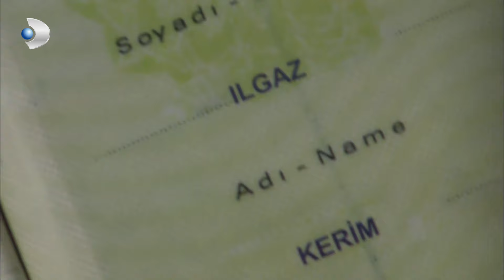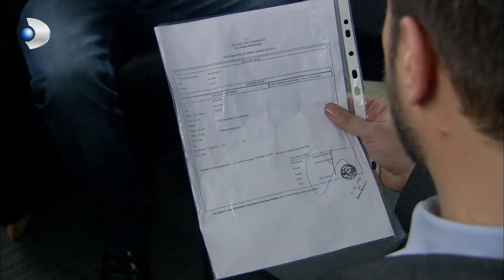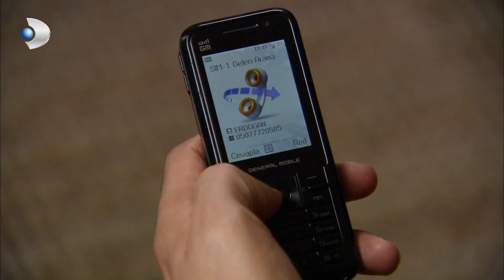Fatmagul - Fatmagul is having a nervous breakdown! - Special Section